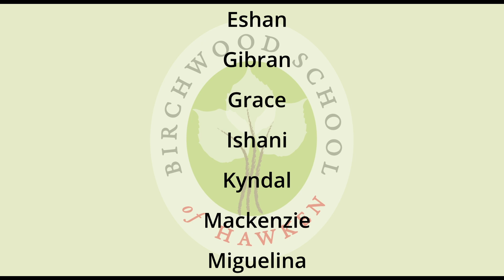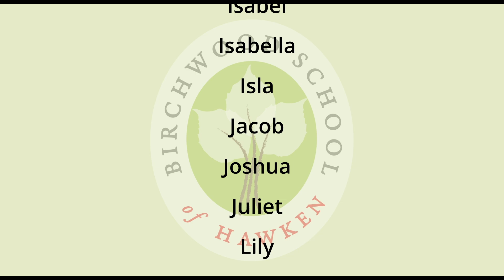Birchwood Poetry Show: A Kaleidoscope of Words & Colors 2023-24 (1st-4th)